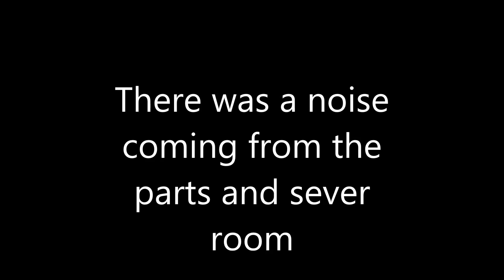FNAF War The Final Chapter Part 2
i will make part 3
so enjoy